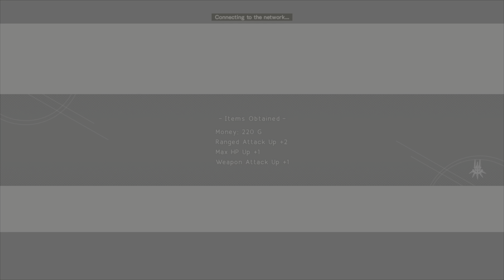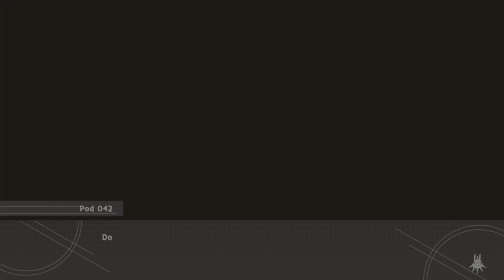Nier Automata random moments part CDE